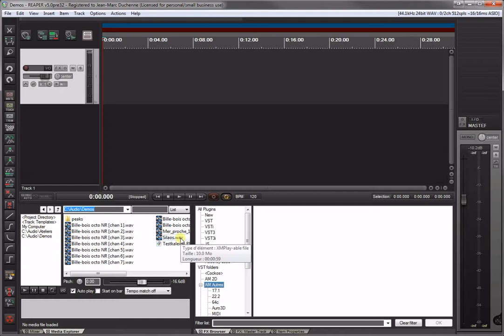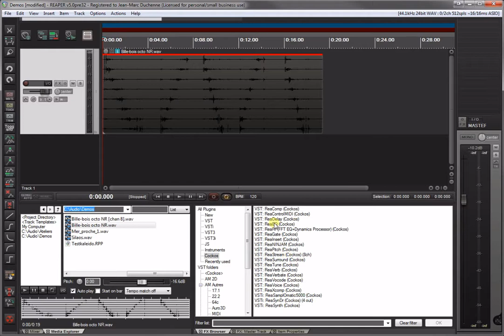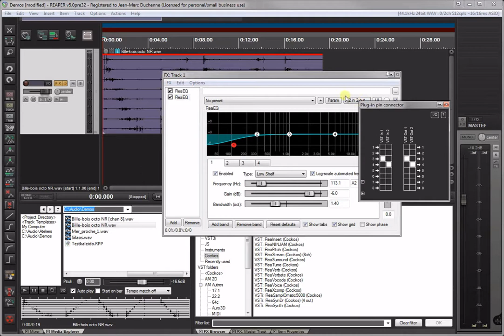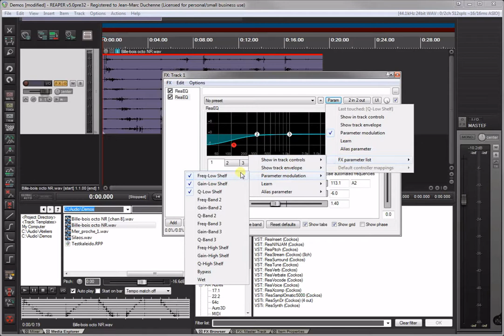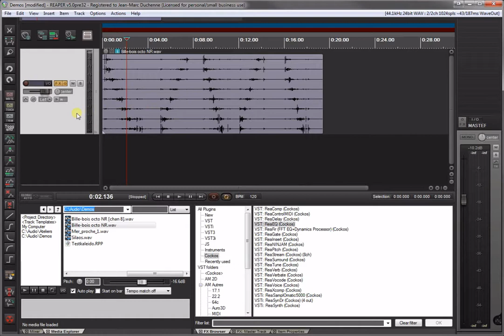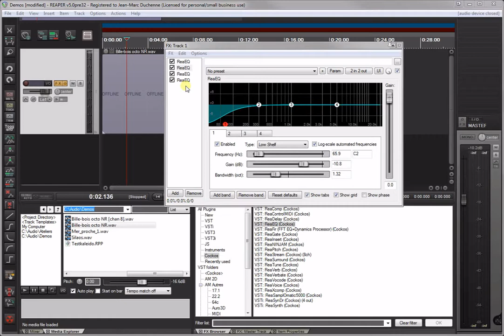Reaper stereo multi